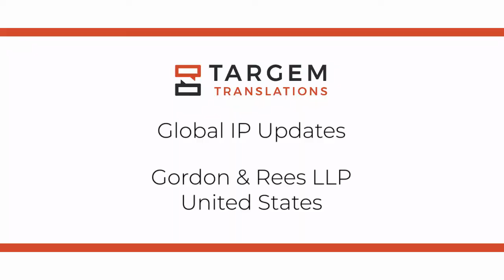Reid Dammann - Partner – IP and Technology - Gordon & Rees LLP - United States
The Targem Translations team talks Global IP Updates with Reid Dammann of Gordon & Rees LLP, United States.